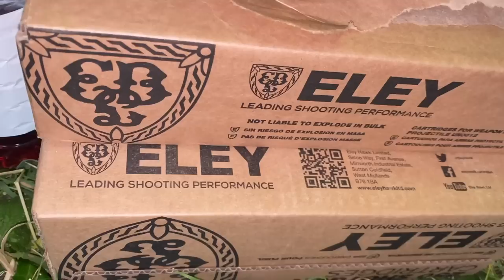Crow Shooting | Pigeon Shooting | Decoying on Stubble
What's better than decoying not only Crows but Pigeons all in one day!

*Apologies for some bag language throughout the video.. We should be more professional but.. We're not 😆 But I do appreciate there may be some young ears watching so sorry!!*

There was a few bad words with the 'wasp incident' especially!! The video is worth a watch just for this moment 🤦‍♂️

Any way, moving on!

The whole crop was cut and a few days later there were Pigeons and Crows everywhere so I managed to get a day off work and join my friend Barnaby in the hide for a few shots and thin out a few birds.

We had a great morning on the Crows then moved onto the pigeons in the afternoon which worked really well! The best of both, all from one location!

Fancy joining the luxury of a brew in the hide ☕️😀

⬇️See the links below for the kit I use ⬇️

☕️ Gas Canister
☕️ Brew Kit Bag

Hot Barrels,

Rob.